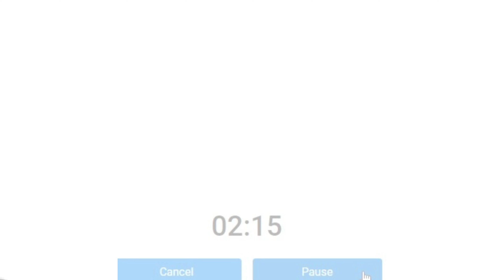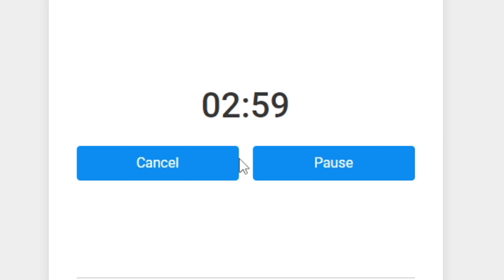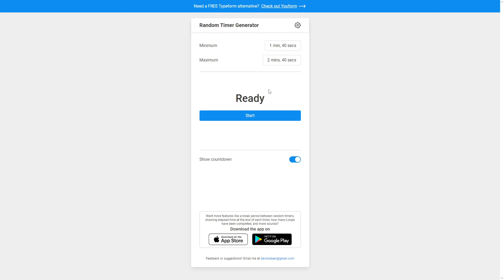Roblox Bridge Duel But I'm TIMED